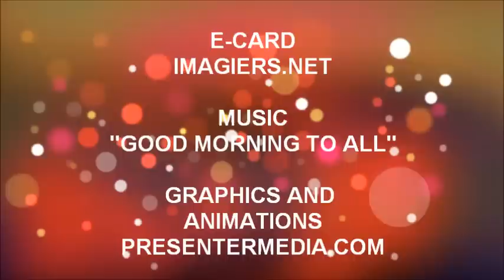JOYEUX ANNIVERSAIRE FATOU !!!